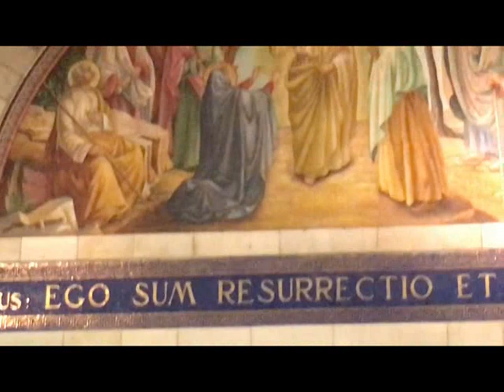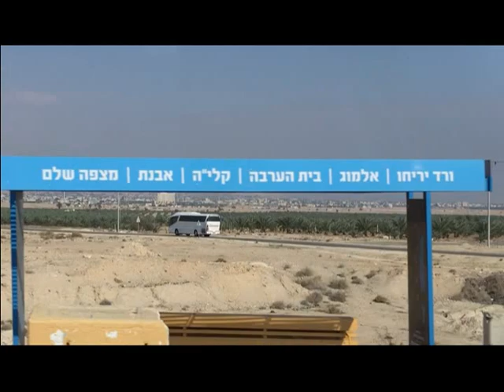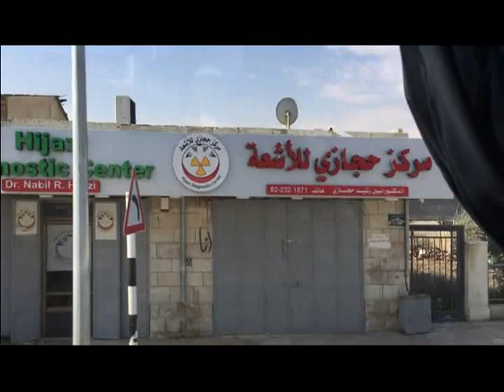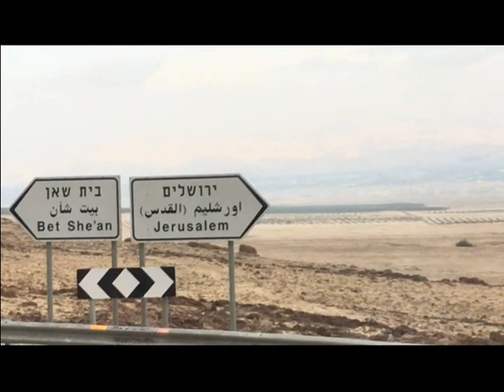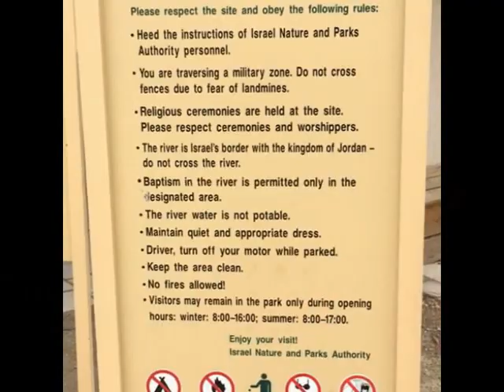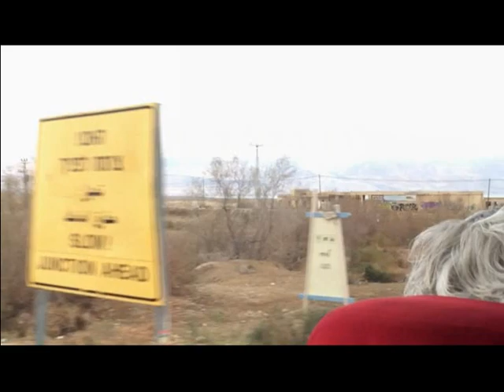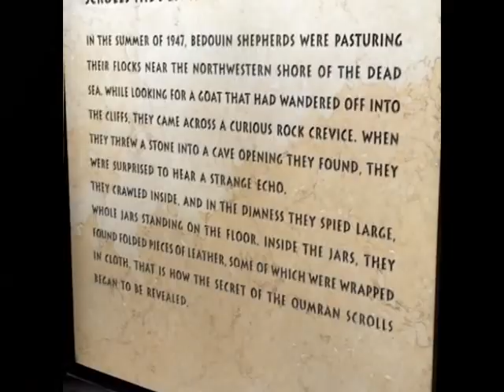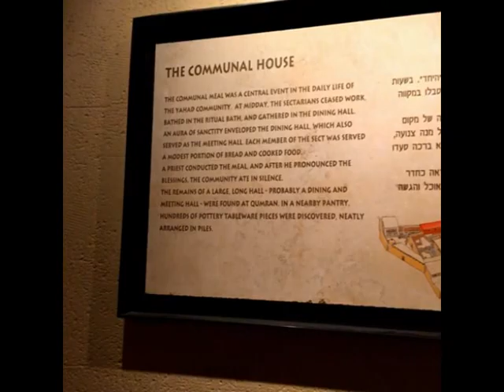Disk 6 Israel OLOTL 2018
This is disk 6 of our 2018 Pilgrimage to the Holy Land with Our Lady of the Lake Roman Catholic Parish, Lake Havasu City, AZ